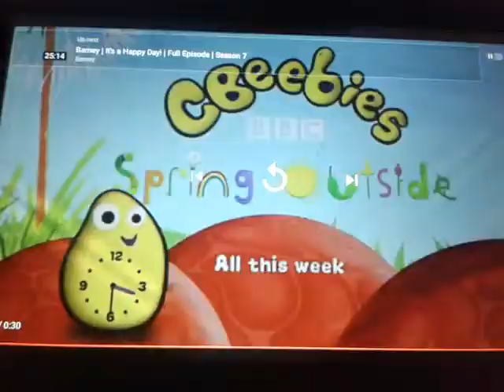Nick Jr UK Spring Everywhere Promo (2020)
Big Barn Farm
Mr Bloom Nursery
Rastamouse
Sonic X
Space Pirate
Me Too